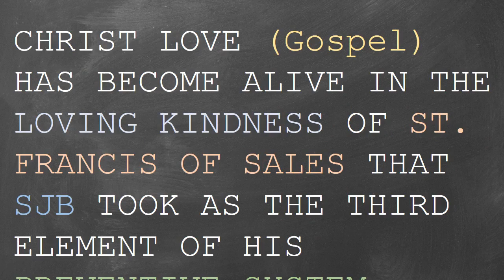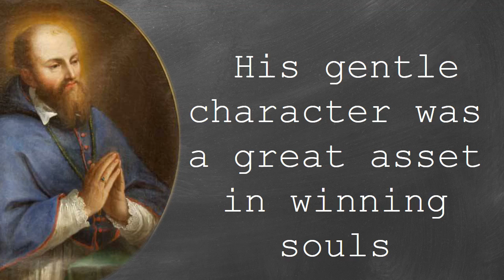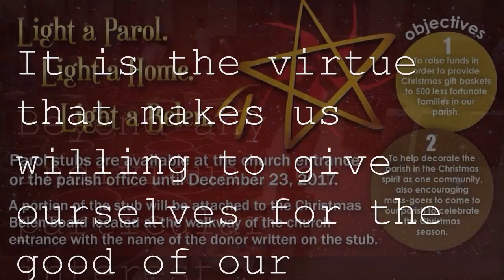REFLECTION DECK - Day 3 Novena Mass for the feast day of St. John Bosco